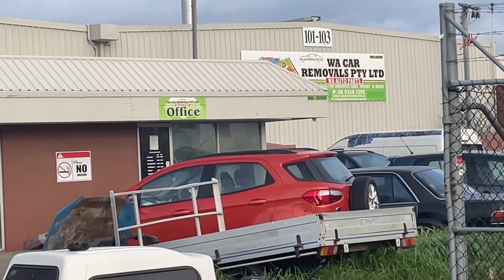Auto parts WA | Wrecked Vehicles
Auto wrecker in Welshpool, Western Australia

Address:103 Sheffield Rd, Welshpool WA 6106